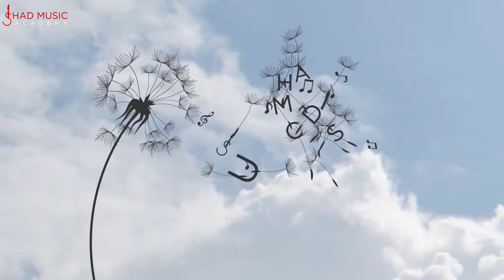Chapter 19 آموزش ساز نی - دوره مبتدی - Persian Ney - Beginner Course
مدرس:  محسن ایروانفر
تار
سه تار
سنتور
تنبور
تنبک
نی
دف
کمانچه
پیانو
گیتار
کاخن
داربوکا
آهنگ سازی
دی جی